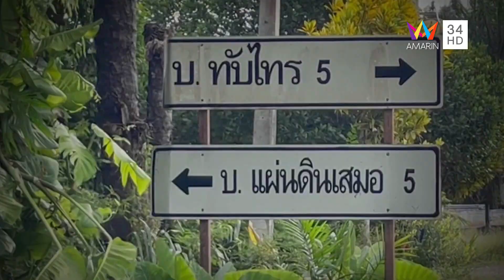PEA ขยายเขตไฟฟ้าบ้านแผ่นดินเสมอ จ.กระบี่